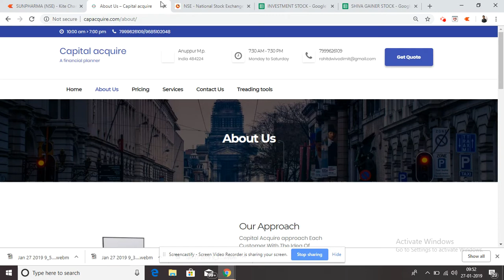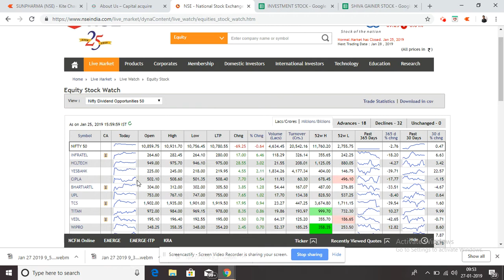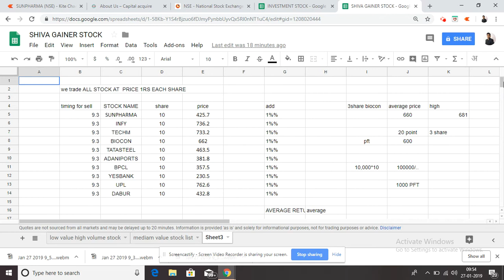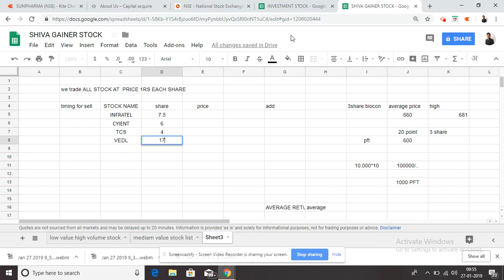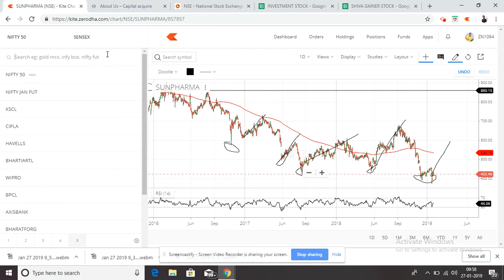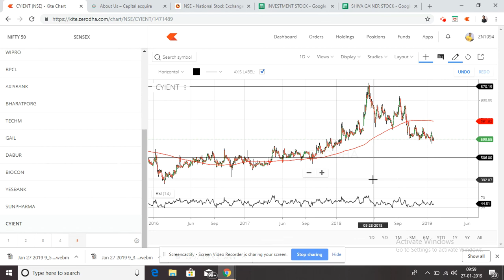Stock investing simple and profitable trick..